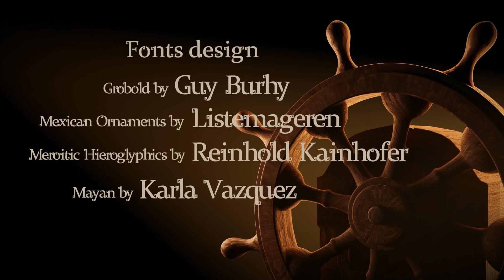A CGI 3D Short Film: "Bouly" - by Tom Vonlanthen | TheCGBros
TheCGBros Presents "Bouly" - by Tom Vonlanthen

This is an animated short film I made over 4 years. I started it when I was 14 and I'm now 18 years old. This explains the evolution of the quality throughout the movie.

The short was entirely made with Blender and rendered with Cycles, except for the editing that I made with Da Vinci Resolve and the music that I composed with Cubase.

TEAM:
Tom Vonlanthen (Director)

Help support TheCGBros by purchasing our official Gear!!